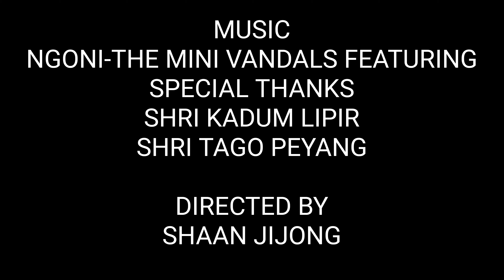SIMONG VILLAGE 😱 AND THE JIHANG FESTIVAL | JIJONG VLOGS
About Jihang festival- Jihang one of the most popular festival of Adi. As per my knowledge after every 3 years Jihang is celebrated by Simong village. Before this day, men from village goes far away jungle to collect some poisonous plant(Used in Arrow) to hunt animals but this day hunting wild animals are strictly prohibited. The villager still celebrate this occasion to preserve their culture and tradition. Have a glimpse on minister of Health and family welfare respected shri Alo Libang ji and villager chanting the local folksong called Delong.

About simong village- Simong is a medium size village located in Yingkiong Circle of Upper Siang district, Arunachal Pradesh. As per constitution of India and Panchyati Raaj Act, Simong village is administrated by Sarpanch (Head of Village) who is elected representative of village.